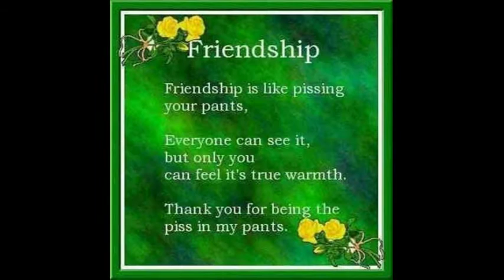da'ire the thug lol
i do not the copy rights to this video, da'ire .its da'ire